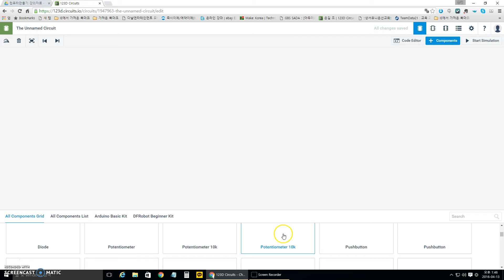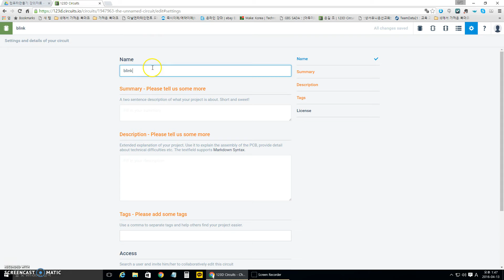123D Circuit Arduino Blink